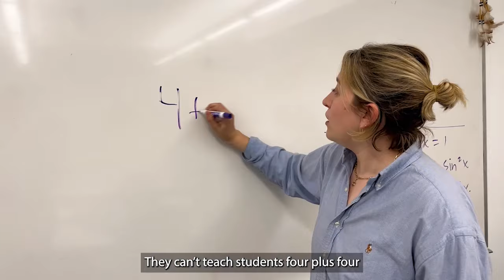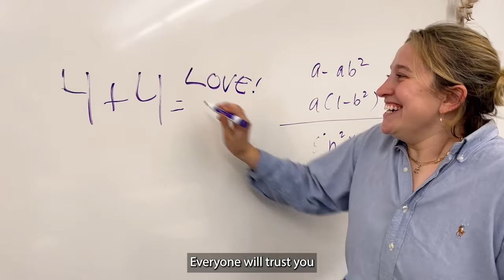Celebrities Fix Everything - IKAR 2024/5784 Purim Shpiel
Written & Directed by Micah O’Konis & Marnina Schon
Starring: Marnina Schon, Micah O’Konis, Lisa Edelstein, Michaela Watkins, Becky Portman, Nicholas Losorelli, Lauren Miller Rogen, Seth Rogen
Special thanks to: Zach Siegel, Melissa Balaban, Rabbi Sharon Brous